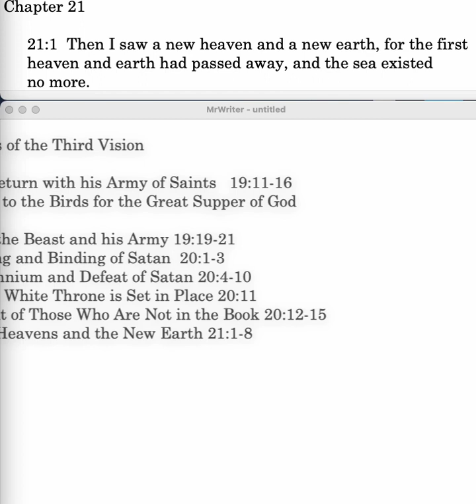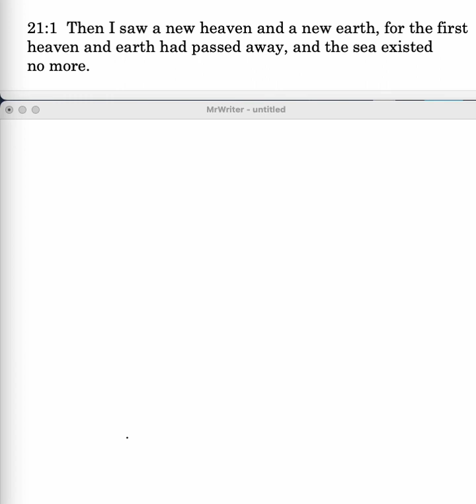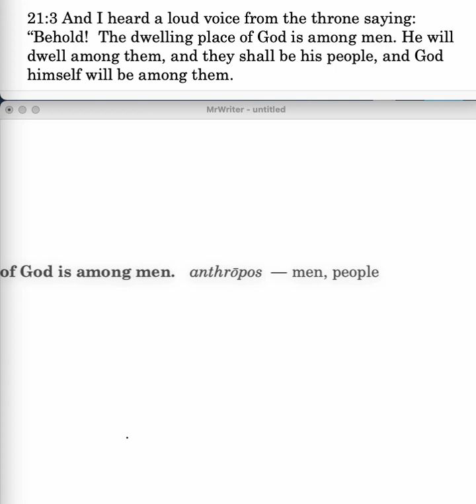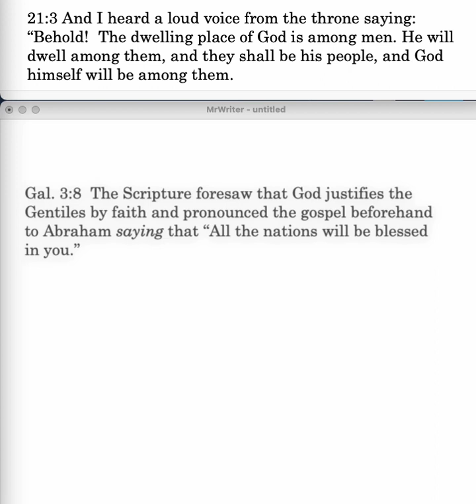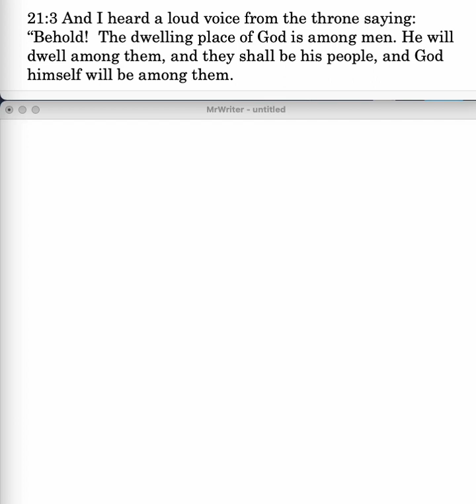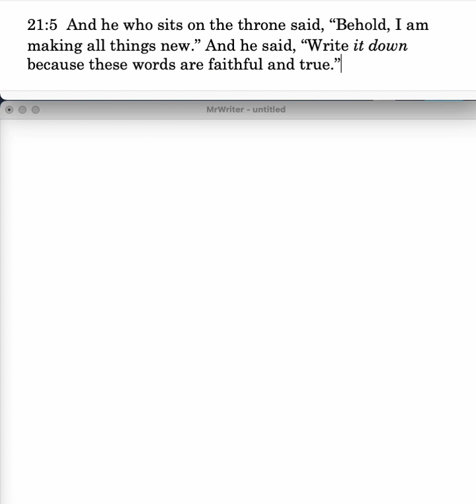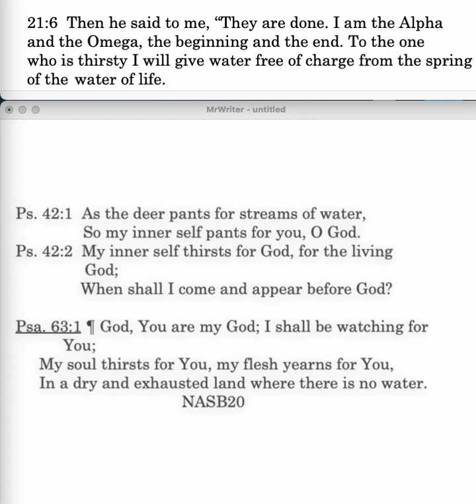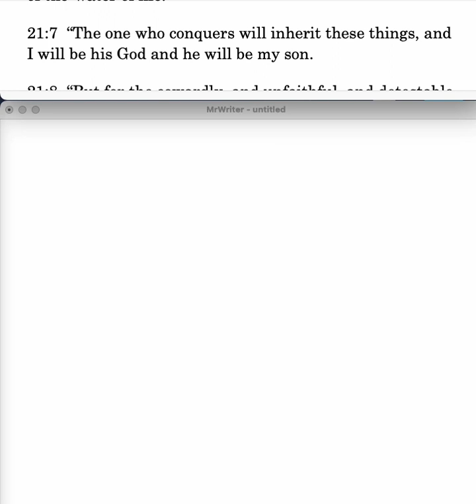Revelation 21:1-7 Lesson 76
Revelation 21:1-7: The New Heavens and Earth; First heaven and earth pass away; No more sea; New Jerusalem; God among men; No more death; Former things cease to exist; all things new; Alpha and Omega.